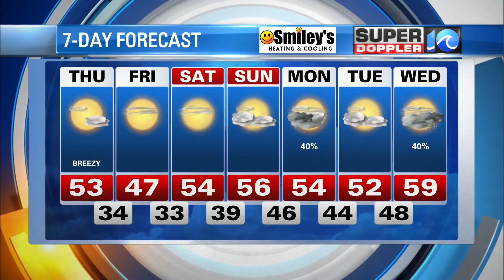WAVY Weather Evening Update | January 25, 2023